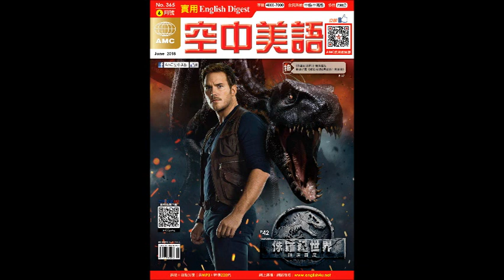2018年06月號Unit1【探索雅典城之美】課文講解